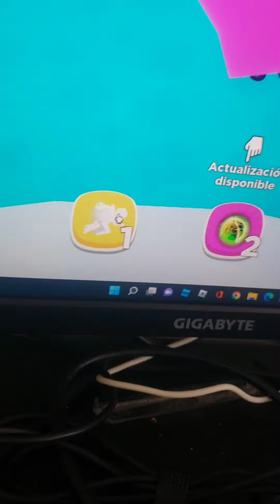como conseguir todas las mascotas gloriosas de coins hero gratis sin tener sus zonas